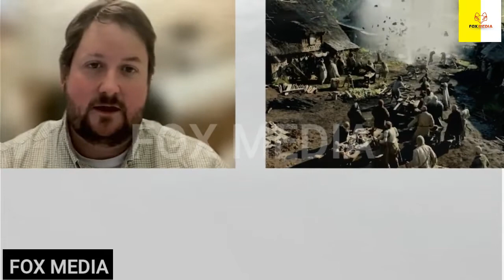The Rings of Power's volcanic scene's scientific justification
Can water cause a volcano to erupt? Is a shockwave genuinely created by an eruption? Could Galadriel outrun the flood of volcanic ash? In The Rings of Power, geochemist Mike Krawczynski and deputy weather editor Kasha Patel explore the science underlying the Mount Doom eruption.